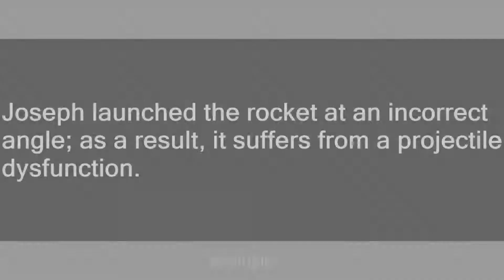Projectile Dysfunction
Slang flashcards: